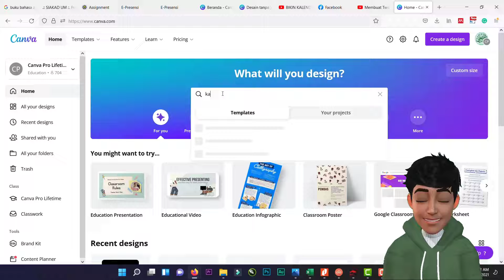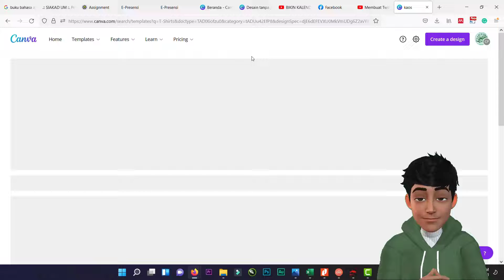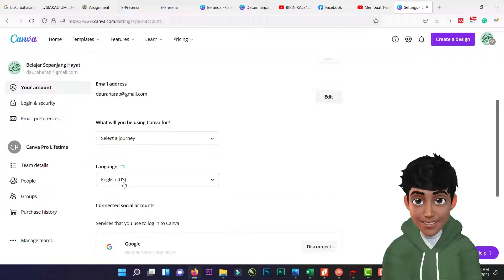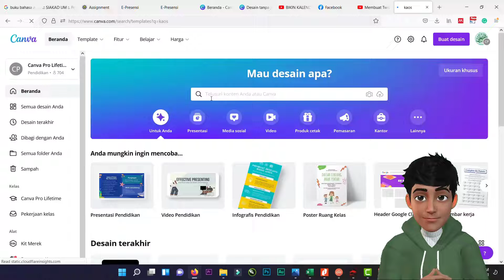Cara Menyesuaikan Settingan Pencarian dan Bahasa di Canva